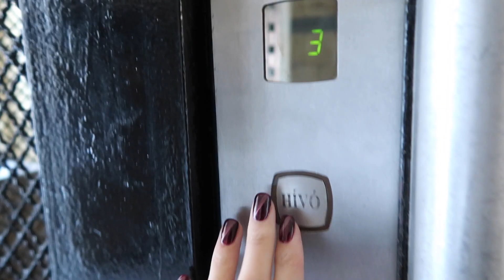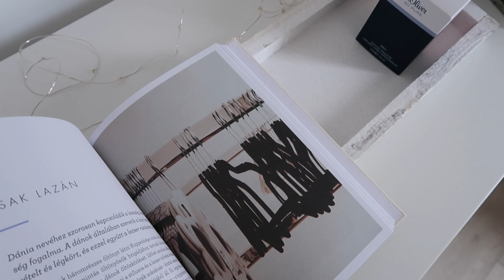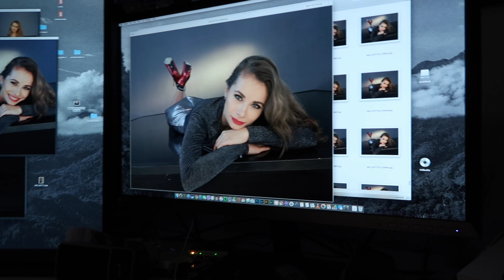Novemberi Fruzsi VLOG | Viszkok Fruzsi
Novemberi Fruzsi VLOG

Küldenél nekem valamit? Itt megteheted:
1054 Budapest, Akadémia utca 9. - Széchényi utca 3.